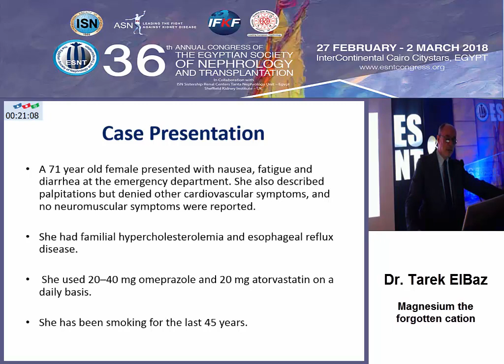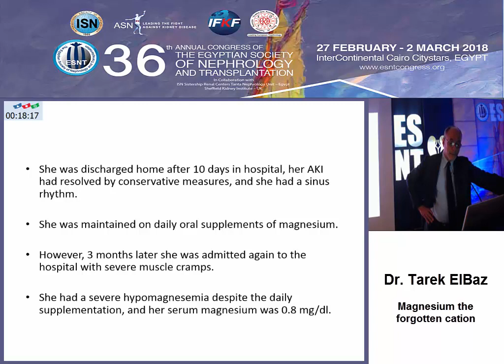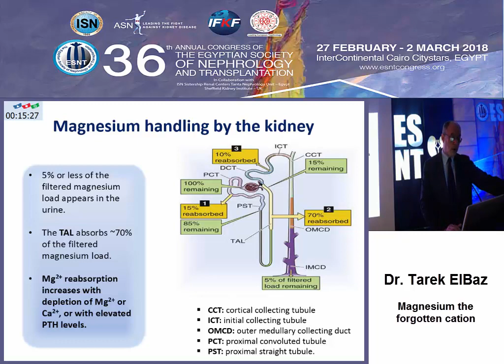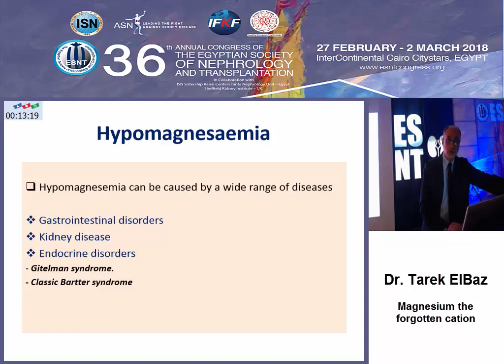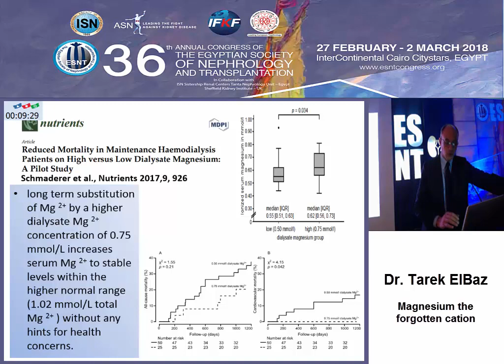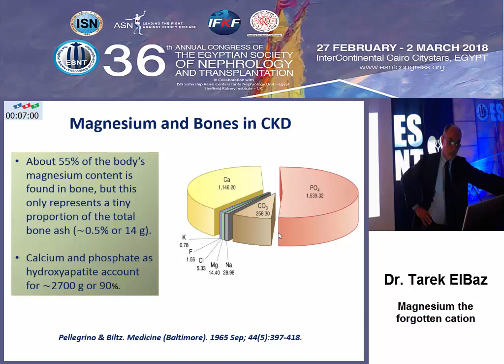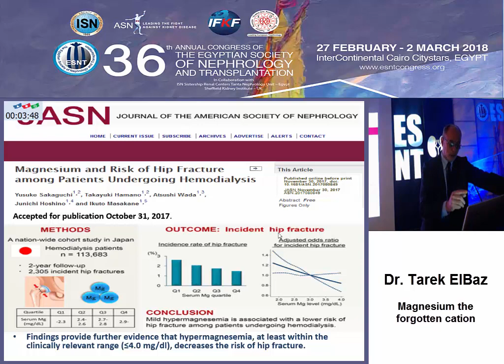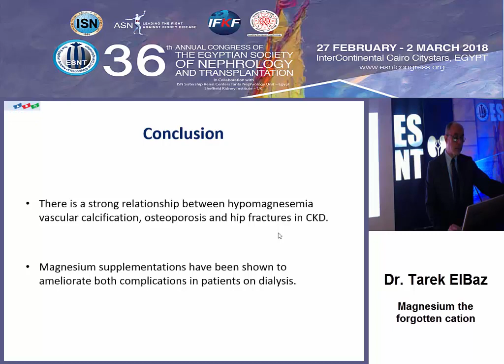Magnesium the forgotten cation ESNT 2018 prof Tarek El Baz